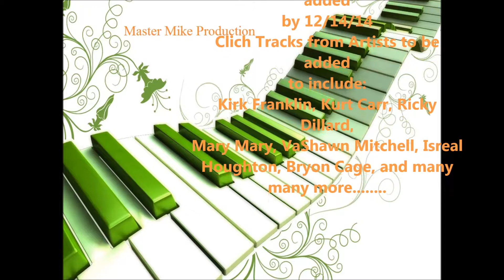New Click Tracks Added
50 new Click tracks to be added by 12/14/14.